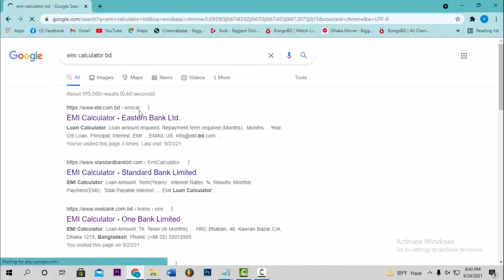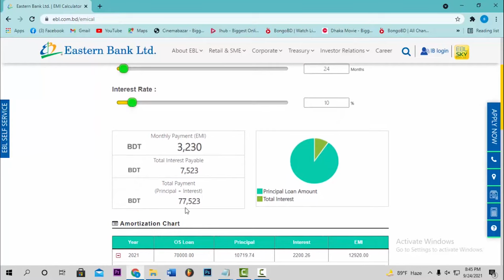EMI কি? EMI কিভাবে কাজ করে ? EMI এর সুবিদা এবং অসুবিদা